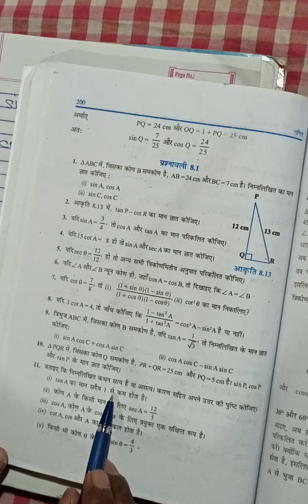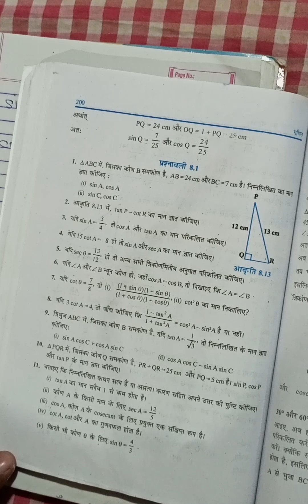# NCERT Math class 10th त्रिकोणमिति part 3 ।बिहार बोर्ड मैट्रिक के लिए महत्वपूर्णा सवाल है।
प्रिय छात्र एव छात्रा को सूचित किया जाता है।
बिहार बोर्ड में अच्छा नम्बर लाने का सुनहरा अवसर दिया जा रहा है।
अबकी बार Math मे 90 पार |
 सबसे आसान तरीका है।
 NCERTmath class 10th
Trigonometry ( त्रिकोणमिति )
प्रश्नावली 8.1
सभी प्रश्न का हल । कर दिया गया हैं।
My YouTube channel DEEPAk bansal with math I